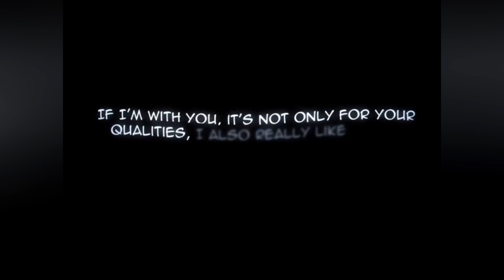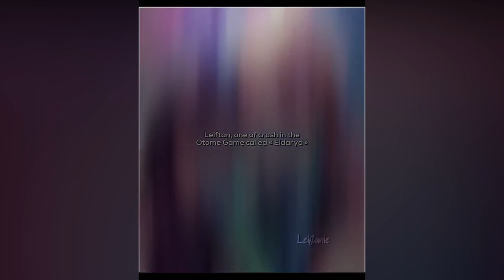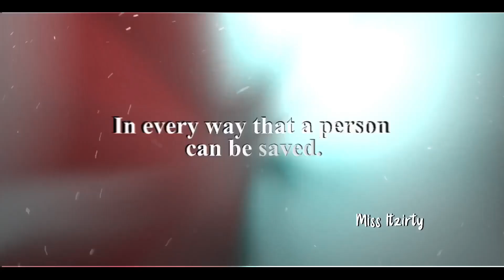ALL MY LEIFTAN'S EDIT OF THIS YEAR ( Jully 2022 to Jully 2023)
Happy birthday to my comfort character, my love, HAPPY BIRTHDAY TO THE LOML ♡  C'est le 5e anniversaire que je fête de Leiftan omg- Cette année j'ai beaucoup moins éditer Leiftan pour pas mal de raison mais aussi et surtout parce que j'avais pas vraiment d'inspiration ce qui explique pourquoi la vidéo cette année est si courte, ça ne veux pas dire que je l'aime moins mais après avoir fait une centaine d'édit sur lui on fini par ne plus savoir quoi faire XD Anyway fêtons l'anniversaire de ce personnage incroyable qu'est Leiftan, il mérite :)

♡ La miniature est faites avec VideoStar (pro) et Polarr

♡ Game : Eldarya

♡ Montage : Edit with VideoStar and Filmora X for the complete video

Quelque info sur moi

-Je m’appelle Mélanie
-Mon cdc sur Amour Sucré est Castiel et sur Eldarya c’est Leiftan
-J’ai commencer As et Eldarya en été 2018.
Info vidéo :
-Je monte mes vidéos avec : Filmora X
-Je filme avec mon iPhone
-Intro faites avec Vidéo star (payant)